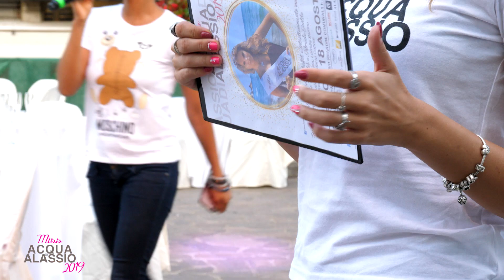MISS ACQUA DI ALASSIO 2019